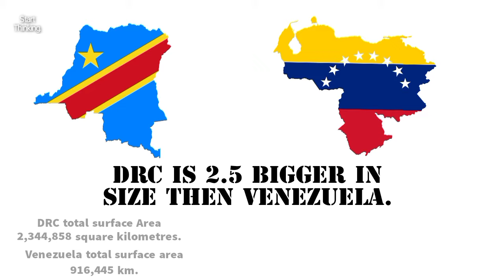DRC - How Big is The Democratic 🇨🇩 Republic Of Congo?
How big is democratic republic of Congo?
With a surface area equivalent to that of Western Europe, the Democratic Republic of Congo (DRC) is the largest country in Sub-Saharan Africa (SSA).

At 2. 3million square kilometers , Congo is the second largest country in the African continent after Algeria and covers a land area larger than the Spain, France, Germany, Sweden, and Norway combined.
Find out More In the video above.